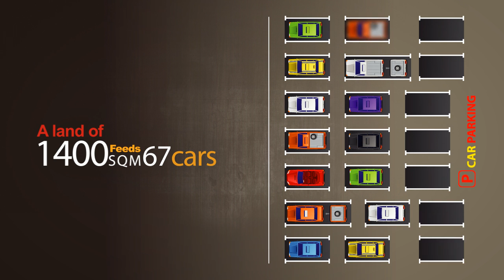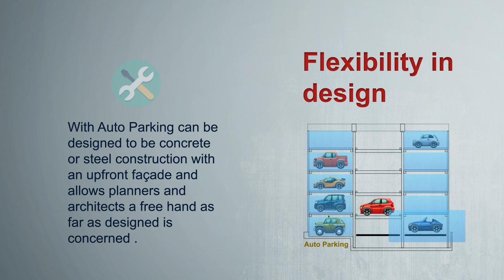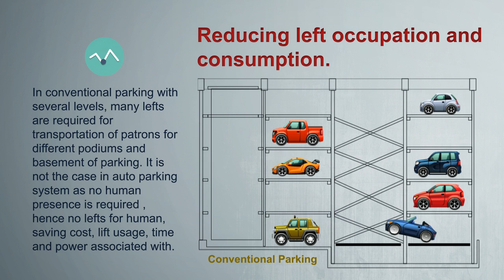Automated parking system Animation